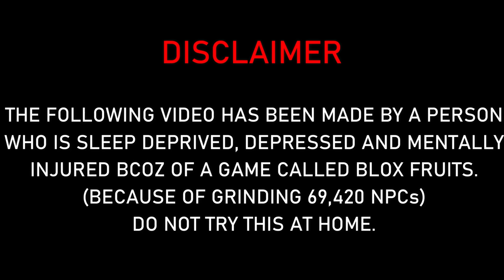HOW TO GET ALL SWORDS! | Blox Fruits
For Part 2 go to the end of the video and there should be a small part 2 video thumbnail, just click
it and watch it.
This video hopefully has shown you how to get all swords in blox fruits, roblox.